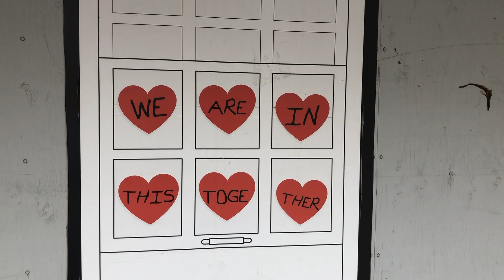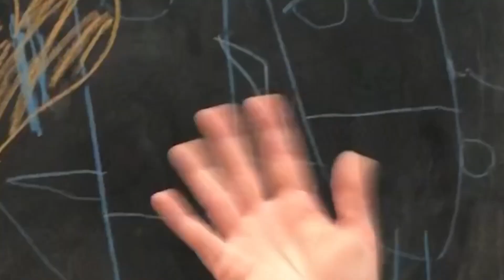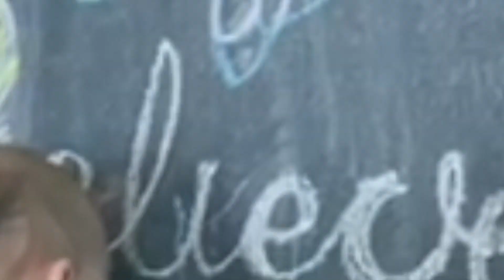I Believe in You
I Believe in You is a song about relationships.  The lyrics speak to personal relationships as much as they do shared global experiences and that there is something better for our global community.